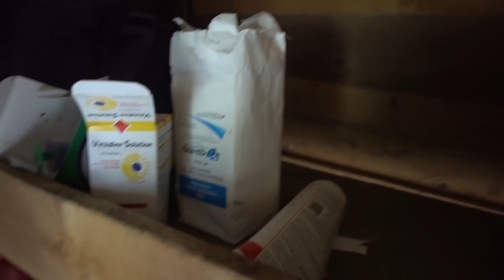MA DOUBLE VIE - Vlog